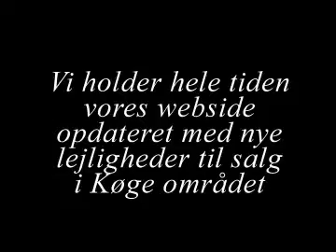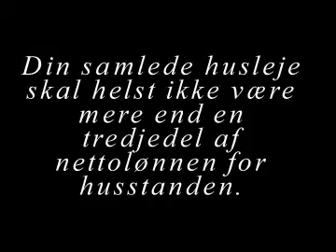Lejligheder til salg i Køge, Solrød Strand, Greve, Haslev, Lille Skensved, Ejby, Borup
Overvejer du at købe lejlighed i Køge og nær-området til Køge ?

- Så er hjælpen nær, idet du på denne lokale Køge bolig-webside hurtigt og nemt kan du finde en oversigt over interessante lejligheder til salg i Køge området i forskellige prisklasser.

- Vi holder hele tiden vores webside opdateret med nye lejligheder til salg i Køge og kommuner i nærområdet til Køge, så hold øje med vores lokale Køge webside, såfremt du er på udkig efter at købe lejlighed i Køge og omegn.

- Her er et par tommelfingerregler med økonomien som banken/kreditforeningen typisk kigger på, når du overvejer at købe lejlighed:

Din samlede husleje skal helst ikke være mere end en tredjedel af nettolønnen for husstanden.

En tommelfingerregel siger:

• en tredjedel til husleje.

• en tredjedel til privatforbrug.

• en tredjedel til fornøjelser og opsparing.

- Derfor besøg vores lokale Køge webside - hvor vi løbende viser et bredt udvalg af lejligheder til salg i Køge og omegn.